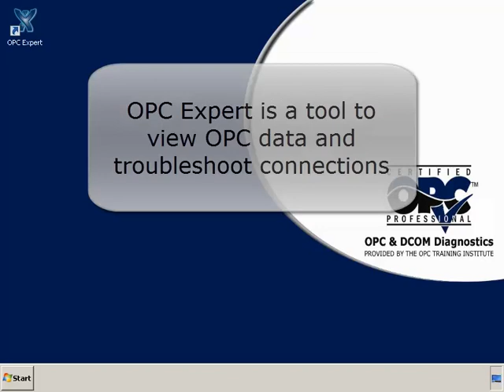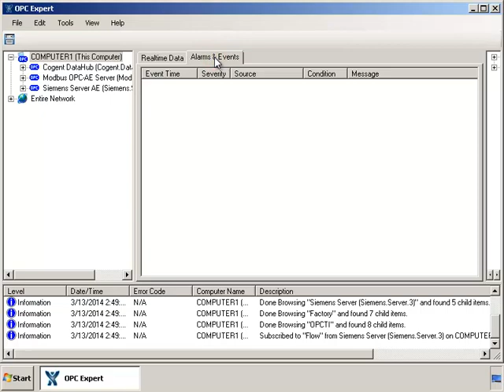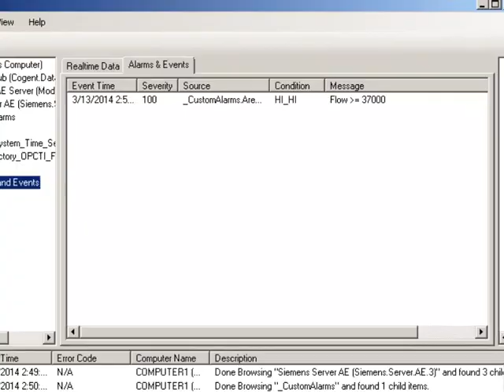OPC Expert Alarms and Events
Tutorial to retrieve OPC alarms and events from an OPC server.